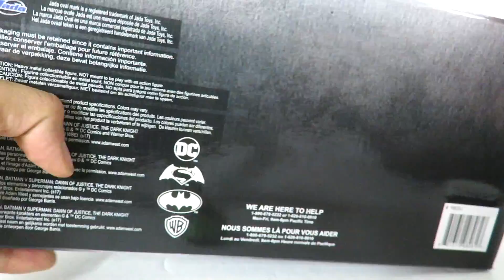Jada Toys Metal Die Cast : 1/24 Batman The Dark Knight: Batmobile (Tumbler) review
use ceja20 for 20 percent off your purchase